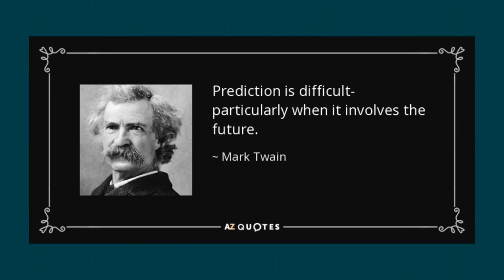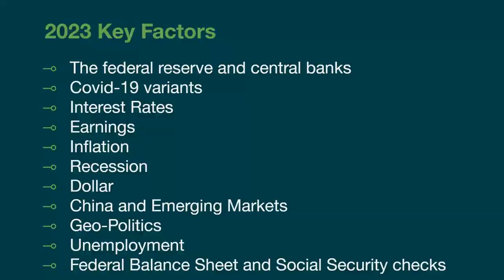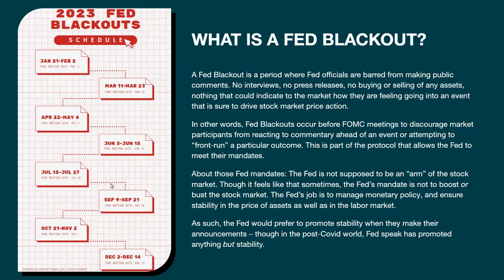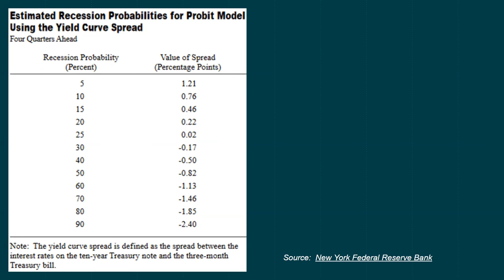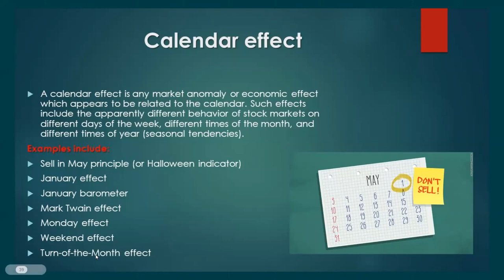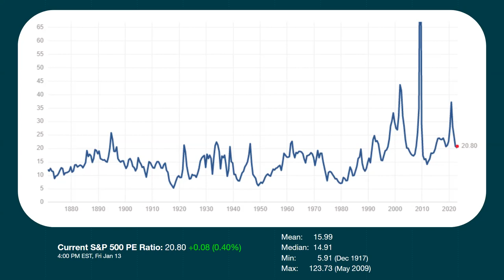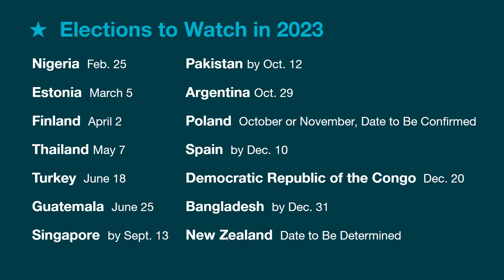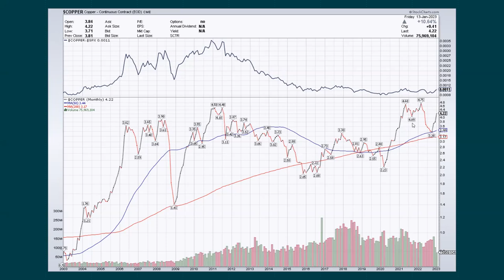2023 Market Outlook and beyond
Inflation, Interest Rates, S&P 500, Dollar, Gold, Crude Oil, Emerging Markets and China